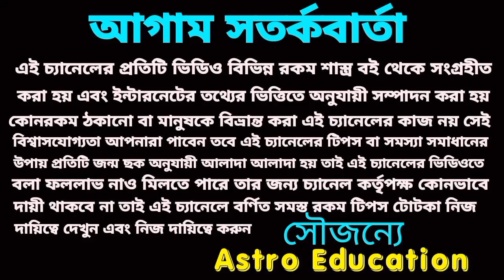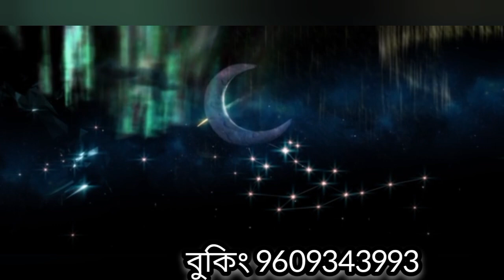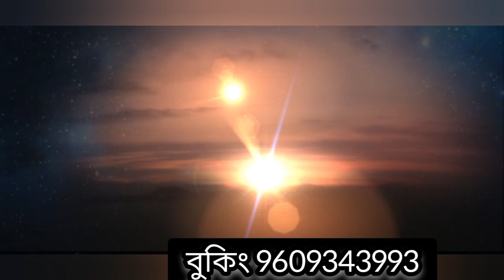মিথুন রাশির এই পাঁচটি বড় ঘটনা ঘটবে!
মিথুন রাশির জুলাই মাসের বিস্তারিত আলোচনা